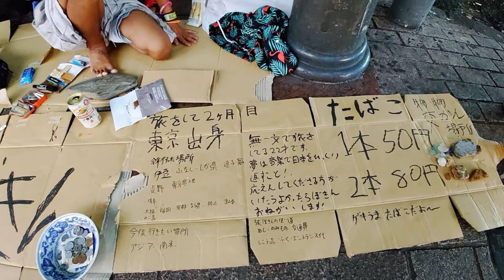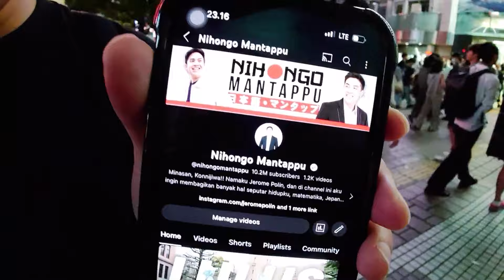登録者数1020万人ユーチューバー＆加藤ナナさん「Nihongo Mantappu」ジェロームさん＆加藤ナナさん Shibuya in Tokyo, Japan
Nihongo Mantappu Jerome Polin＆Katou chan　I interviewed him in Shibuya, Tokyo.
のユーチューバーさんとモデルの加藤ナナさんににインタビュー

Indonesia　top youtuber　Nihongo Mantappu Jerome Polin＆Katou chan  　Interview via live streaming　Shibuya in Tokyo, Japan

2023/09/18 Versi video streaming langsung yang diedit

●Siaran langsung di Shibuya dengan berjalan kaki
Streaming langsung Shibuya

・Jalan-jalan di kota・Wawancara jalanan・Peristiwa・Insiden・Kecelakaan・Bencana・Masalah・Laporan

・Live streaming tanpa henti hingga 6 jam

・Terkadang wawancara bicara gratis!

・Berjalan dan berhenti.

・Nikmati sensasi streaming langsung waktu nyata.